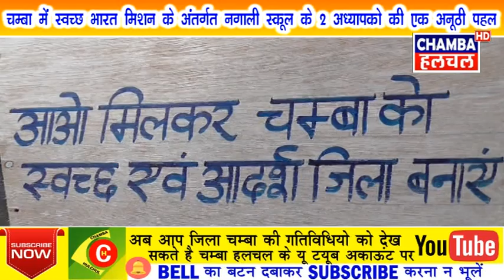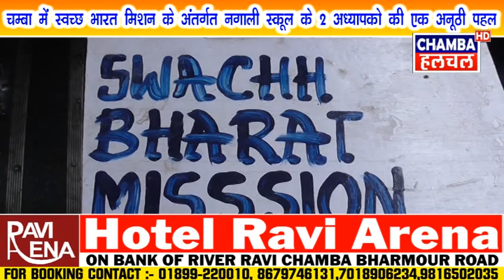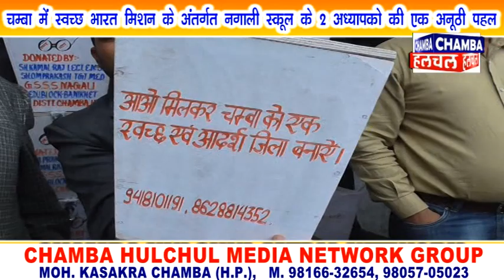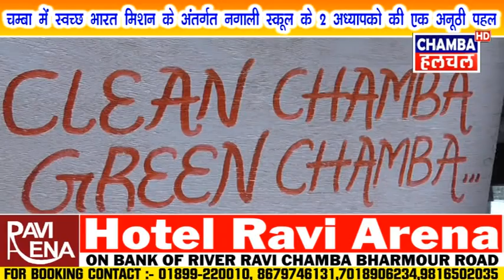SAVACH BHARAT PROGRAM 17 APRIL 2019